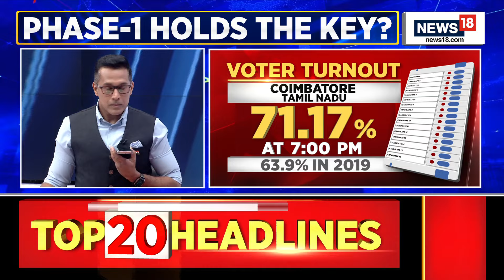Tamil Nadu BJP President And Candidate For Coimbatore, K Annamalai Questions DMK | Tamil Nadu News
Tamil Nadu BJP president and candidate for Coimbatore, K Annamalai alleged that the names of voters deleted from polling list by DMK. Watch for more

n18oc_india